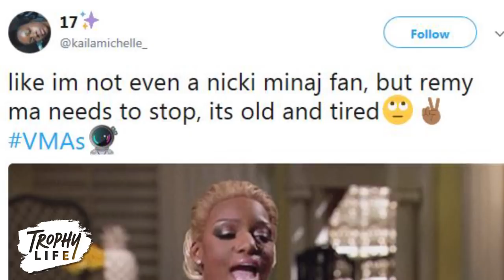Remy Ma REIGNITES Feud with Nicki Minaj At 2017 MTV VMAs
Remy Ma reignites her feud with Nicki Minaj at the VMAs--check out how the rapper called out her hip hop nemesis THIS time.
Remy just COULDN’T RESIST the chance to shade Nicki at the VMAs with a not-so-subtle callback dig.

This is officially the hip hop feud that refuses to die, thanks to Remy Ma’s latest shot at Nicki that seemingly came completely out of nowhere. It all went down during tonight's VMAs, when Remy Ma appeared with backstage co-host Terrence J to tease viewers about the show’s upcoming performances after a commercial break. Right as the show was cutting to commercial, Remy took the opportunity to call out Nicki in true Petty AF form...
Umm, did you hear that at the end? Yup, that was Remy signing off before the commercial break by saying “Nicki, what’s good?” And thus, a ten-year hip hop rivalry was reignited with three little words.

Remy was of course alluding to the moment during the 2015 VMAs, when Nicki called out Miley Cyrus for criticizing her in a New York Times article by saying “Miley, what’s good?” during the live show. The shocking and meme-worthy moment went viral instantly, and it was very clear that Remy was taunting Nicki with the call-back diss during this year’s show.

Fans took to Twitter to comment on Remy’s “Nicki, what’s good?” comment, and the greater consensus was that this beef is not something anyone is interested in being interested in again. One user commented QUOTE, “like im not even a nicki minaj fan, but remy ma needs to stop, its old and tired”, while another wrote QUOTE, “Did Remy Ma really just say "Nicki what's good"? she gotta keep bringing Nicki up to stay relevant I swear”. Ouch. Of course, there were a few fans that were entertained by the moment and took Remy’s side, with one tweeting QUOTE, “yall can drag remy ma to hell and back all u want but it will never change the fact that she destroyed Nicki & won the beef”.

And just when we’d hoped this would be the show where Katy and Taylor would end their feud, instead one of the oldest in the industry started up all over again. But now I wanna hear from you guys--do you think this dig will be enough to inspire more diss tracks between Nicki and Remy, or do you think Remy’s salty comment will go ignored by her hip hop rival?